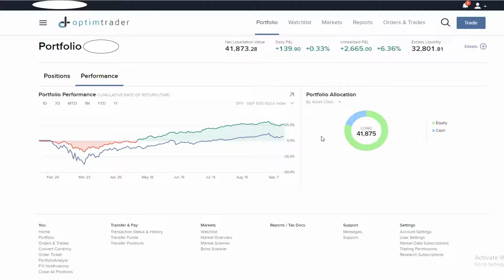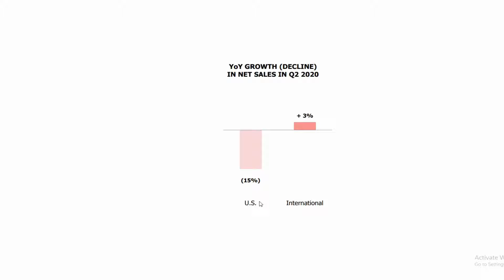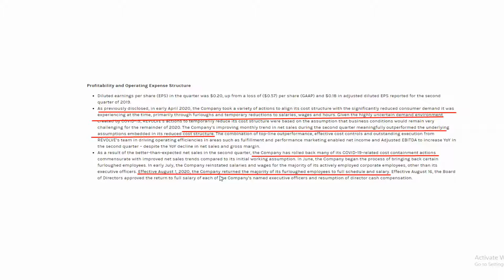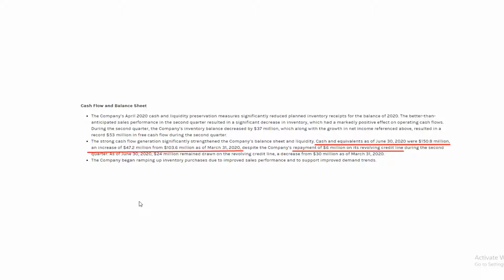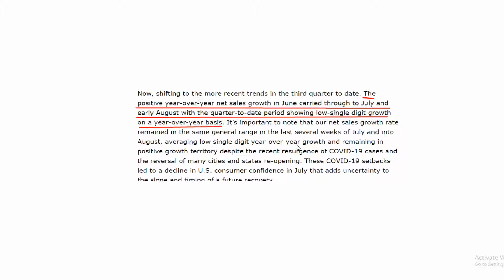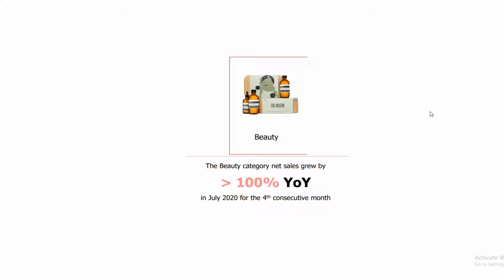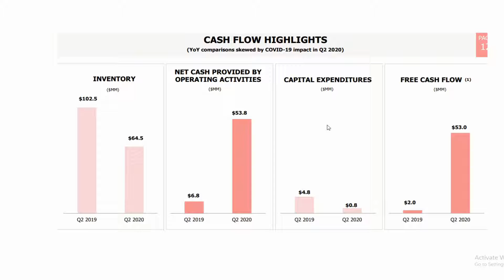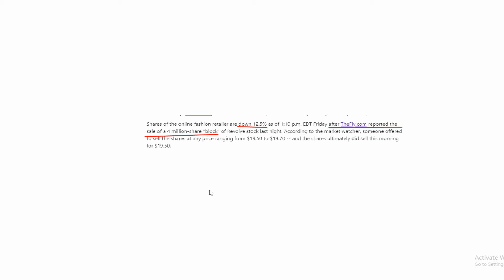I Just Spent $3,000 on This Stock After it Crashed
Intro: (0:00)
Portfolio performance: (0:26)
My new investment: (0:59)
Q2 Results: (2:27)
Management comments: (4:42)
Why it Crashed: (7:15)